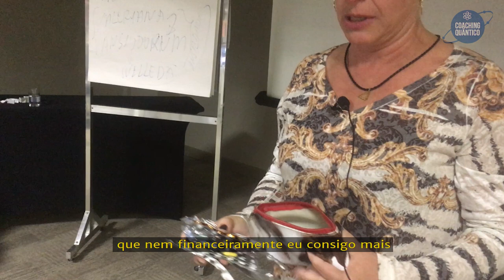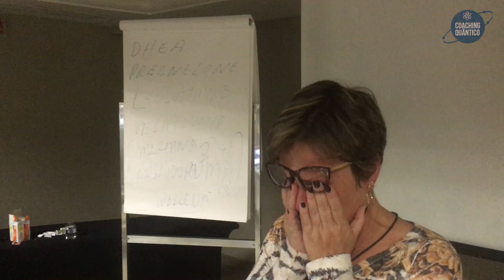Adriane supera 15 anos de dependência no Coaching Quântico Florianópolis I Wallace Lima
Meus cursos/produtos/conteúdos:
➤➤➤ Conheça o Despertar Quântico. Trata-se de uma assinatura, que pode ser em plano de renovação "mensal" ou "anual", para receber conteúdos exclusivos diariamente. São reflexões em áudio e vídeo que estão ajudando muitas pessoas a saírem do sofrimento e a viverem com mais saúde e felicidade!